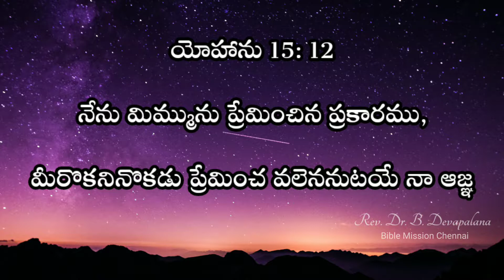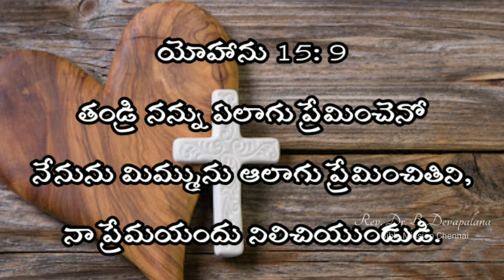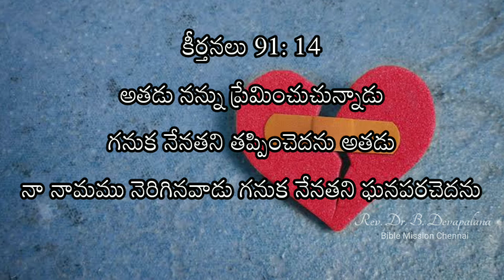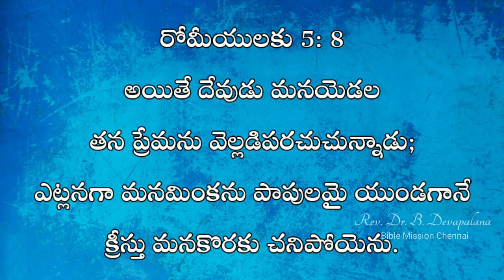దేవుని ప్రేమ || God's Love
Message by: Rev. Dr. B. Devapalana
Topic: దేవుని ప్రేమ || God's Love

Bible Mission was revealed by God to Fr.M.Devadas in 1938. The main theme is "Do whatever Jesus says unto you." - John 2:5.

"Do not HATE/ABUSE any Religion, Country, Denomination or Person. Ask God the unknown things."

The ministry through Bible Mission in Chennai by Rev.Dr.B.Devapalana was started in the year 1992. Since then many are getting to know about God's love, becoming a part of the church and are being prepared as the Bride Church.

Follow us on different social media sites🖥